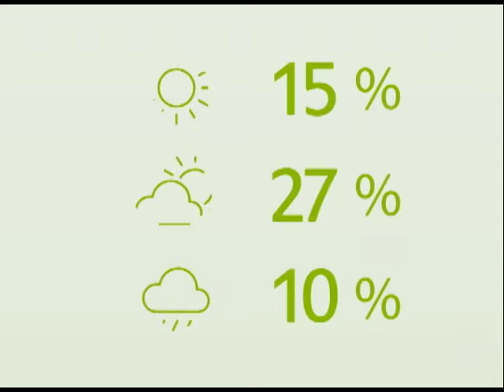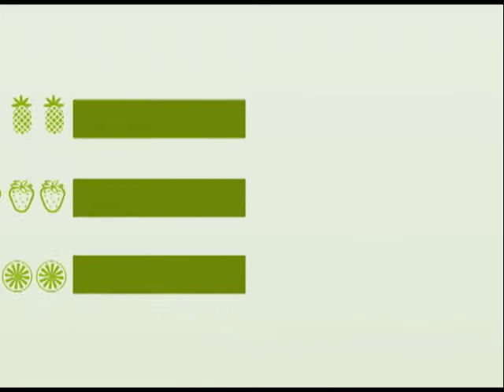Espaço Rural - Bananicultura - José Aires Ventura - 09.07.2016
José Aires Ventura, pesquisador do Incaper, traça o panorama do cultivo da banana, um dos desgastes da fruticultura capixaba.